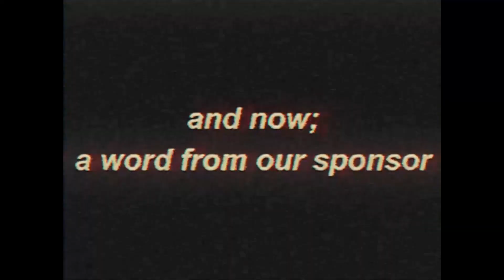[BreadStreams] Bumper | Peaches Promo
[BreadStreams] Bumper First Aired on Dec. 25th, 2022 during "Christmas Special"